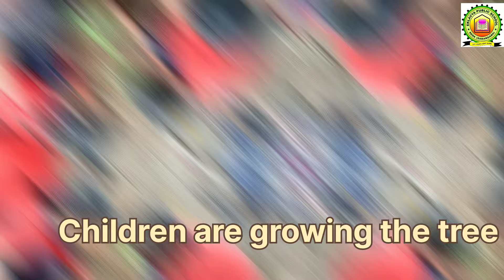एक पेड़ मां के नाम 2024 (13.07.2024)